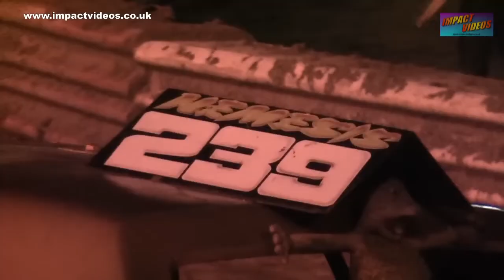Unlimited Banger Racing Supreme 2014 FULL RACES Videos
لا محدود بینجر ریسنگ سپریم 2014 مکمل ریس ویڈیوز
Vídeos ilimitados de carreras completas de Banger Racing Supreme 2014
Onbeperkte Banger Racing Supreme 2014 VOLLE RACE-video's
Sınırsız Banger Racing Supreme 2014 TAM YARIŞLAR Videosu
Полные видео гонок Unlimited Banger Racing Supreme 2014
無限 Banger Racing Supreme 2014 完整比賽視頻
无限 Banger Racing Supreme 2014 完整比赛视频
فيديوهات سباقات Banger Racing Supreme 2014 الكاملة غير المحدودة
Walang limitasyong Banger Racing Supreme 2014 FULL RACES Videos
무제한 Banger Racing Supreme 2014 전체 레이스 동영상
Infinitus Banger Racing Summa MMXIV FULL RACES Videos
अनलिमिटेड बैंगर रेसिंग सुप्रीम 2014 पूर्ण रेस वीडियो
無制限の Banger Racing Supreme 2014 フル レース ビデオ